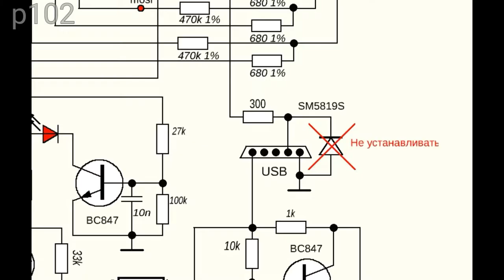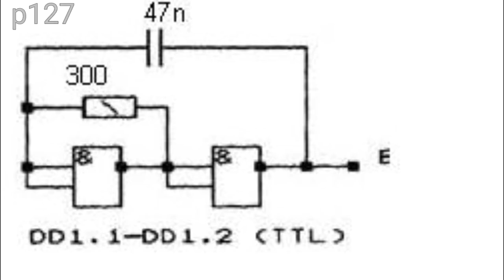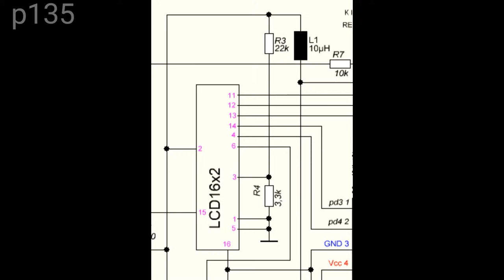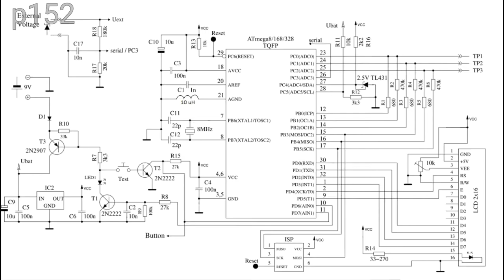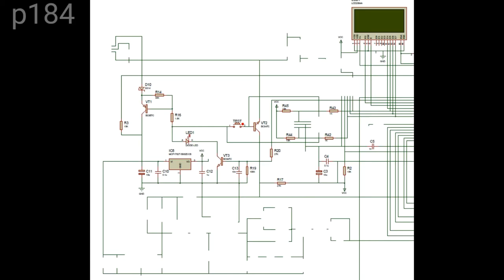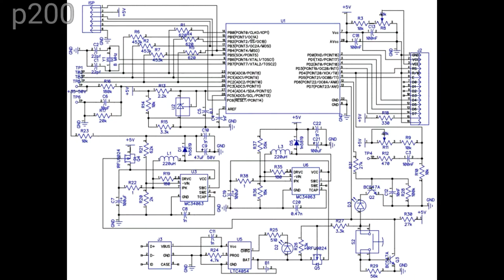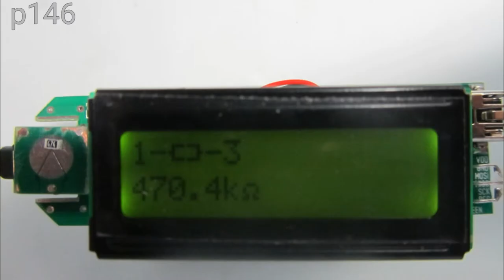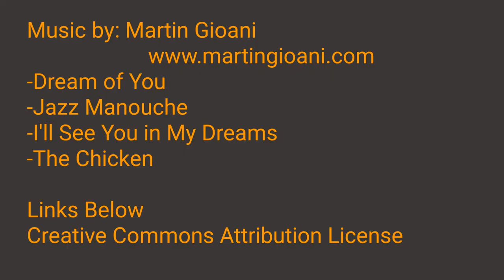The DIY Kings Russian AVR Transistor Tester Thread Image Index p101-200 2013-2014 vrtp.ru ATmega644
This is a guide to the transistor tester forum thread on vrtp.ru, the Russian home of the project that has been copied by so many people around the World. This video should be used as a visual history of the project from November 2013 through December 2014. This is also intended as an index for pages 101-200 to help you find highlights you may wish to look into further via a translation app. Nowhere else has this level of unique DIY content. This thread was started long before Karl-Heinz and Markus took over the project. This part of the Russian Forum covers lots of testing and exploration of the limits of the device. I have separated a lot of this testing into 2 different parts of the video. The video also documents the first prototypes of version 2 of the project that is based on the ATmega644 MCU.

  This video is my 7th official transistor tester thread summary/image index.

Transistor Tester Project Support Forum Threads
Project Headquarters (Deutsch/English)

Att Clone sellers
亲爱的晶体管测试仪复制品生产商和卖家:
🌟Official Project Webpage
🌟SVN Repository (all files and software needed for this project)
🌟GIT Hub Copy of SVN Repo (Desktop Computer Only)